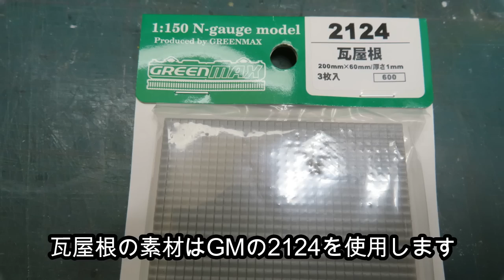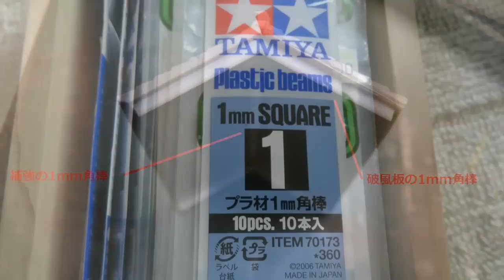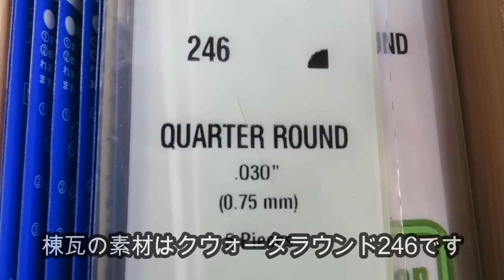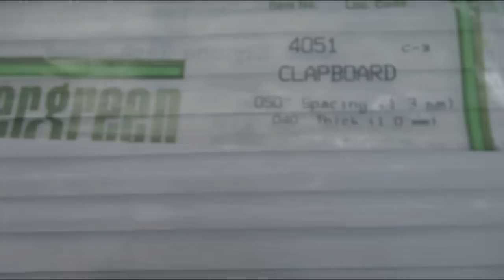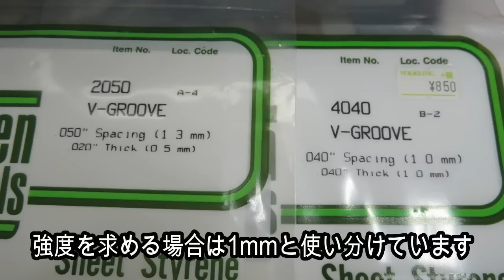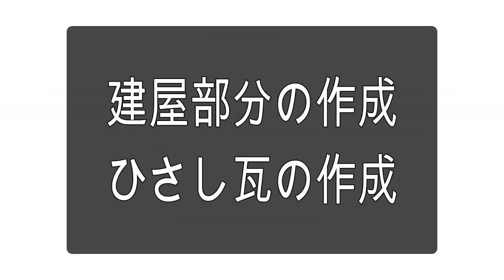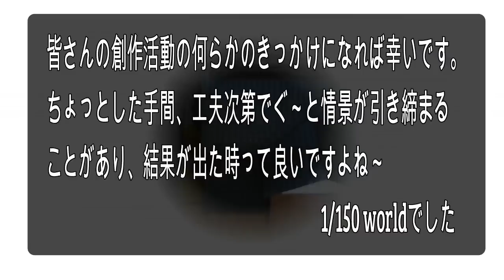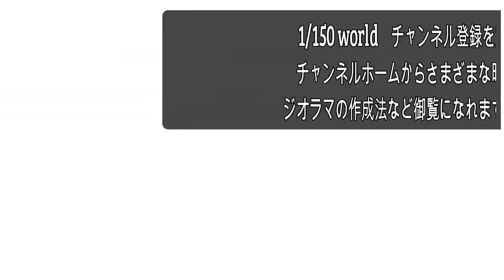Nゲージ鉄道模型 How to model 【和風住宅を作ろう!!】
ジオラマ作成でどうしても古民家を作成しなくてはならなくなり、コツコツと作成していましたのでこの動画を作成しました。タイムバッハさん御参考になりましたでしょうか？